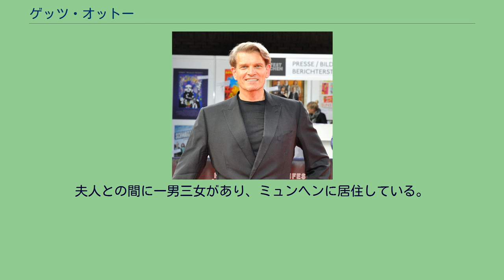ゲッツ・オットー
ゲッツ・オットー（Götz Otto、1967年10月15日–）は、ドイツの俳優。
西ドイツ（当時）のヘッセン州ディーツェンバッハに生まれる。
両親は同地でパン屋を営む。
オッフェンバッハの学校でアビトゥーア合格後にグラーツ音楽・芸術大学とミュンヘンのオットー・ファルケンベルク学院で学ぶ。
1991年にベルリンのシラー劇場で出演。
在学中からシラー劇場やミュンヘン室内劇場の舞台に出演していた。
1993年から1995年までミュンヘンのレジデンツ劇場に属し、テレビや映画への出演を始める。
国際的には1997年の映画『007 トゥモロー・ネバー・ダイ』での敵役で知られるようになった。
オーディションの際、20秒の自己紹介時間を与えられたのに対して「私は（身体が）大きく、悪人顔、坊主刈りで、ドイツ人です。これで5秒、残りの時間は不要」と自己紹介したことにより、この役を得たのだという。
この時に坊主刈りだったのは偶然で、テレビ番組の役作りのために短くしていた。
その後も『ヒトラー 〜最期の12日間〜』など、内外の映画出演が続いている。
またドイツ国内でのテレビでは、アクションからメロドラマ、コメディーなど幅広い分野のドラマや娯楽番組に出演している。
2008年には再び舞台にも出演した。
外国映画のドイツ語吹き替えや書籍朗読もしている。
身長196cmという長身で、『ヒトラー 〜最期の12日間〜』でヒトラーに忠実でありながら荒廃する周囲の心に戸惑いを見せる副官のオットー・ギュンシェを演じるにはまさに最適だった（ギュンシェは2m近く、すらりとした人物であった）。
夫人との間に一男三女があり、ミュンヘンに居住している。
（主要な日本公開作品のみ）